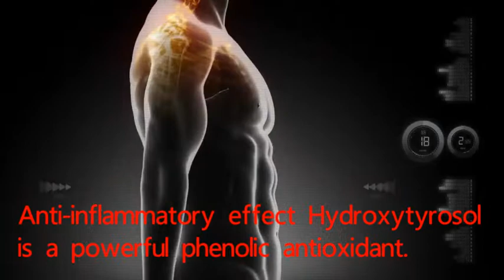Hydroxytyrosol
Hydroxytyrosol is one of the most important polyphenol components in olive oil, also known as 3,4-dihydroxyphenylethanol, its structural formula is shown in Figure 1, and its molecular weight is 154.16g/mol. Pure hydroxytyrosol is a colorless to yellow oil.
Among the various phenols available in the market, hydroxytyrosol is the only new resource food ingredient that has been authorized by the European Food Safety Authority as an oil and fat product and is recommended for addition to fish and vegetable oils. Hydroxytyrosol is mainly excreted in the form of hydroxytyrosol-3-sulfate, which is highly safe and does not have genotoxicity and mutagenicity.
Hydroxytyrosol is the most important polyphenol component in olive fruit, and its efficacy is based on the antioxidant effect of polyphenols, combined with the characteristics of its molecular structure to exert other physiological functions, which are summarized as follows:
1. Heart Health
Clinically proven to be beneficial for heart health, mainly by improving vascular endothelial function and reducing oxidized LDL cholesterol. Animal experiments have confirmed that the improvement of heart health can improve blood lipids, improve atherosclerotic quality, increase antioxidant capacity, reduce high blood pressure, and thus protect the heart.
2. Anti-inflammatory effect
Hydroxytyrosol is a powerful phenolic antioxidant.
3. Anti-tumor
Research on its related principles found that the antitumor activity of hydroxytyrosol is mainly related to its ability to act as a ROS scavenger or its antioxidant system regulation.
4. Neuroprotective effects
Hydroxytyrosol has a strong ability to scavenge free radical species and induce antioxidant enzymes, which can improve some neurodegenerative diseases, such as Parkinson's disease Parkinson's disease and Alzheimer's disease, and hydroxytyrosol has a very significant inhibitory effect.
Hydroxytyrosol is an important polyphenolic substance in olive fruit, and its physiological activity is mainly due to the inhibition of various harmful reactions to the human body caused by antioxidants, so eating olive oil has a good health care effect.